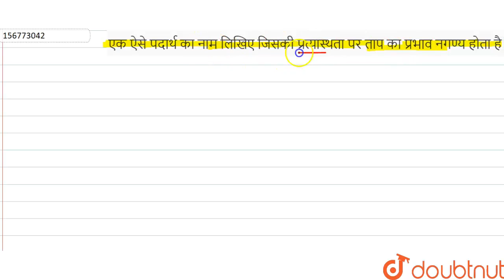एक ऐसे पदार्थ का नाम लिखिए जिसकी प्रत्यास्थता पर ताप का प्रभाव नगण्य होता है। | 11 | ठोसों के या...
एक ऐसे पदार्थ का नाम लिखिए जिसकी प्रत्यास्थता पर ताप का प्रभाव नगण्य होता है।
Class: 11
Subject: PHYSICS
Chapter: ठोसों के यांत्रिक गुण
Board:Madhya Pradesh Board

👉 Have Any Query? Ask Us.